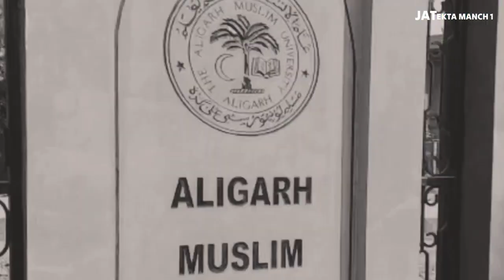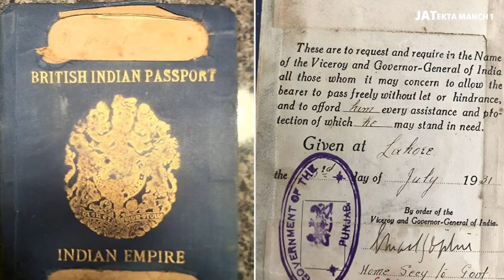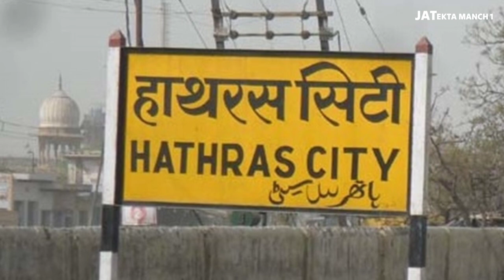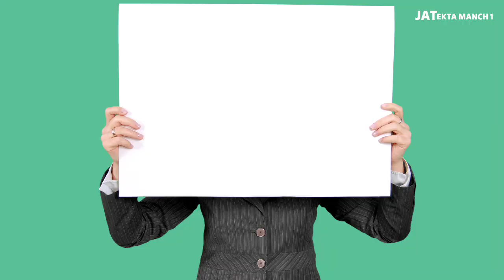राजा महेंद्र प्रताप सिंह कौन थे ? Who was Raja Mahendra Partap || Biography || Jat King History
Raja Mahendra Partap Singh History
Raja Mahendra Partap Singh Biography